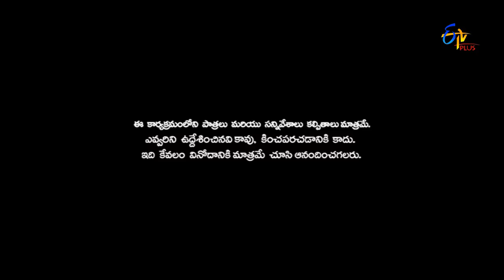Cinema Chupista Mava – 25th August 2016 - Full Episode 41 – ETV Plus